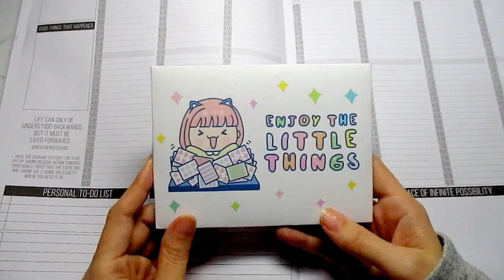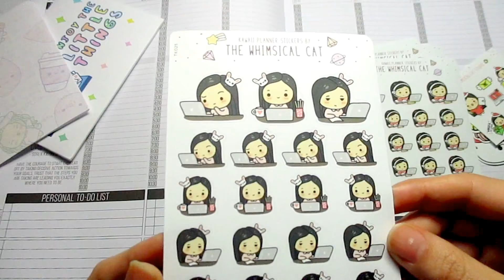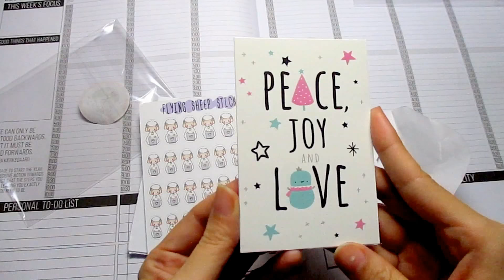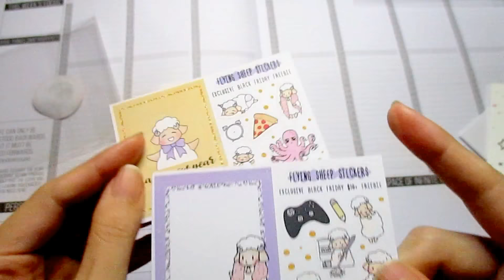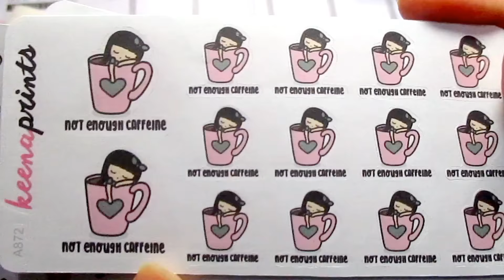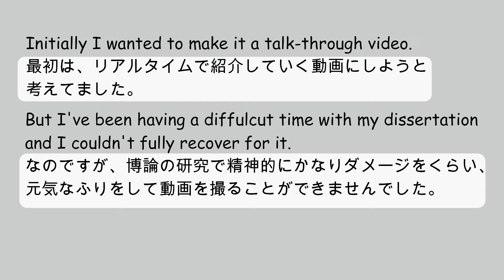{JN&EN} Kawaii Etsy Sticker Haul | 手帳用シールを開封していきます！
Kawaii Etsy Sticker Haul! 可愛い手帳用シールの開封動画です！I'll use them in my passion planner ❤︎ Passion Plannerという手帳に使っていこうと思ってます^ - ^

Etsy Shops (ショップ名): The Whimsical Cat, The Coffee Monsterz Co, Flying Sheep Stickers, Keena Prints Co